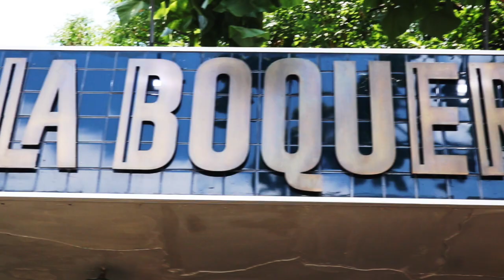[WATCH] Zim Sha Sha BlossomEP Listening Session 2019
Zimbabwe's music vocalist Sha Sha lets us in about her EP "Blossom". In case you missed the session, catch the highlights here: